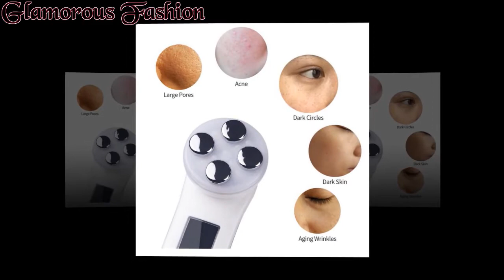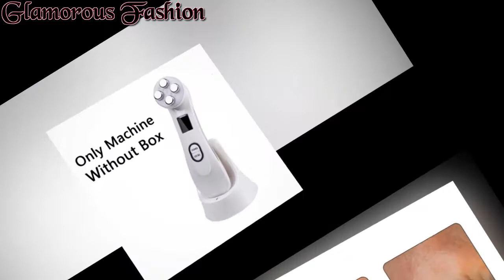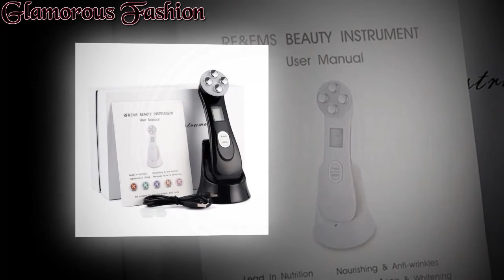Radio Mesotherapy Electroporation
Product name: 5in1 RF&EMS Radio Mesotherapy Electroporation Face Beauty Pen Radio Frequency LED Photon Face Skin Rejuvenation Remover Wrinkle